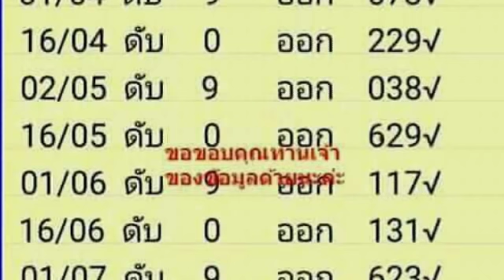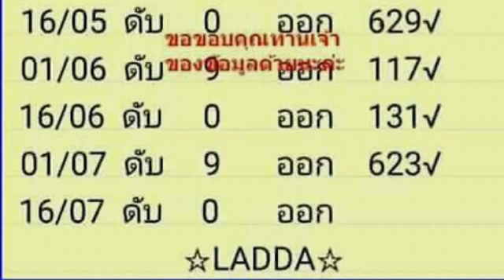ดับบน ดับมาแล้ว 10 งวด ตามต่อไว้ งวด 16 7 2561